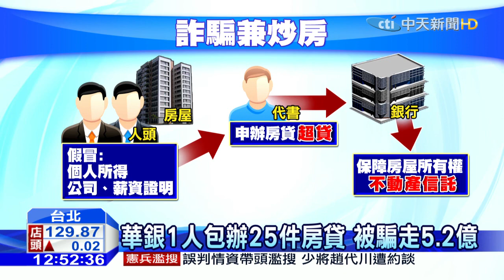20160309中天新聞 有內鬼？華銀爆假房貸 1年34件給5.2億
華南銀行爆發假房貸案，被騙走5.2億元！詐騙集團以人頭、假契約、假職務、假薪資，各種假文件，只有房子是真的，向銀行辦房貸，騙過層層的關卡，一年34件給了5.2億元，其中25件由同一行員包辦，懷疑內神通外鬼，金管會除了開除行員，還罰華銀300萬。